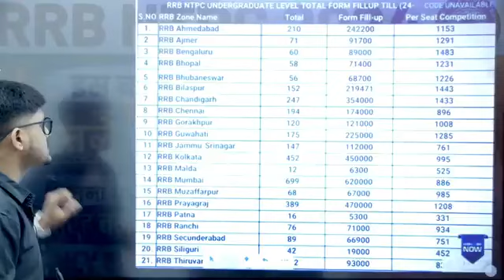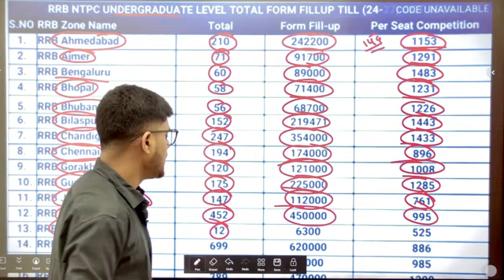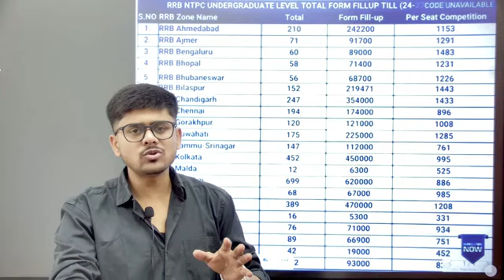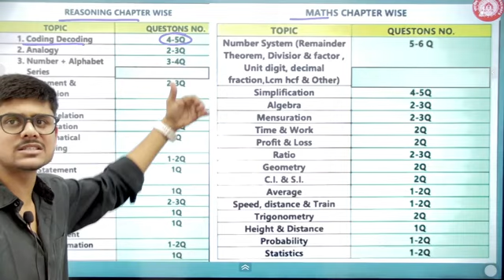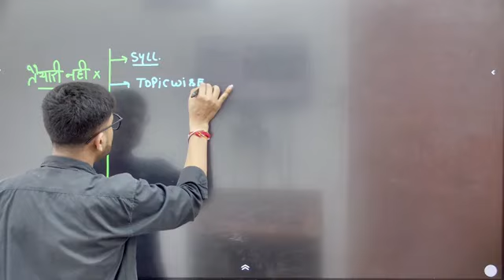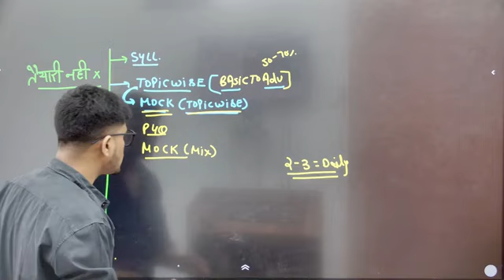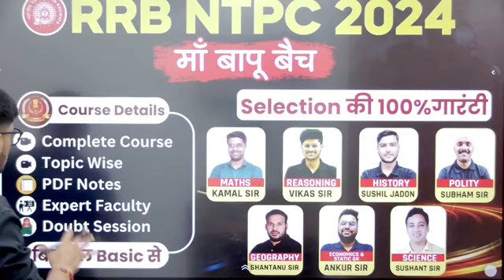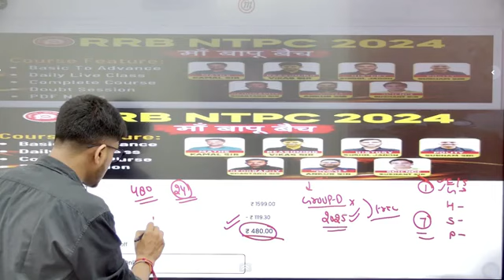😱RRB NTPC Total Form fillup 2024 | कितने फॉर्म भरे गए | TOTAL FORM FILLUP DATA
Welcome to India's No.1 SSC, Railway and UP/Bihar Exams Quality Study Preparation Channel Malviya Classes. Prepare for SSC Exams (SSC CGL, SSC CHSL, SSC GD, SSC MTS, SSC CPO), Railway Exams (RPF, RRB ALP, RRB Technician, RRB NTPC, RRC Group D) and UP/Bihar Exams (UP Police, Bihar SSC, UPSI).